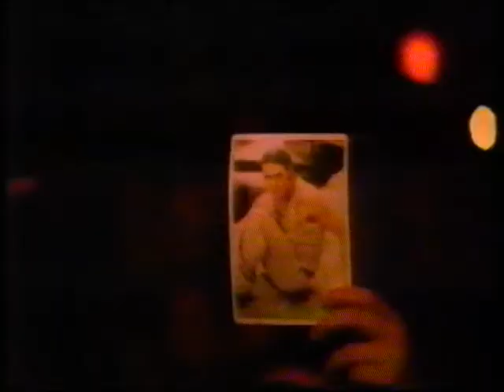TAKE THAT - Newsround - Take That Merchandise after Robbie leaves